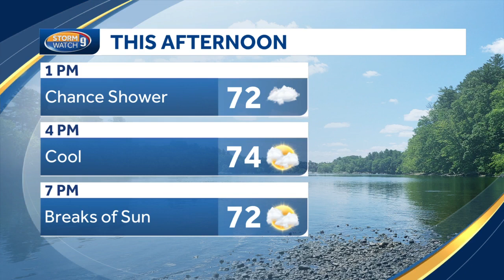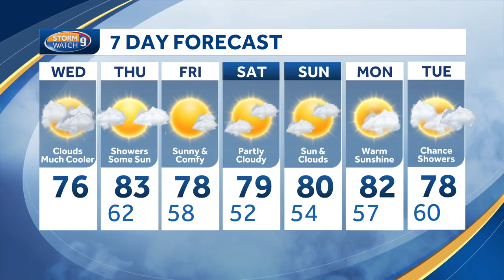Video: Much cooler in New Hampshire with some clouds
Matt Hoenig has the latest forecast update.